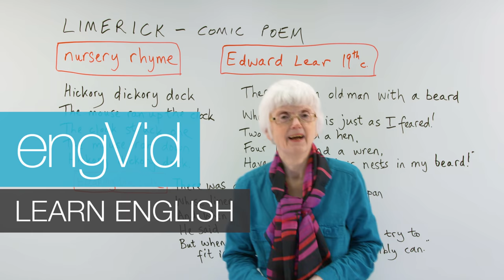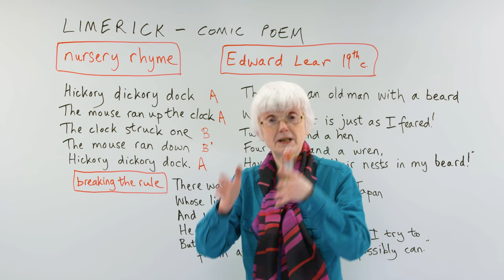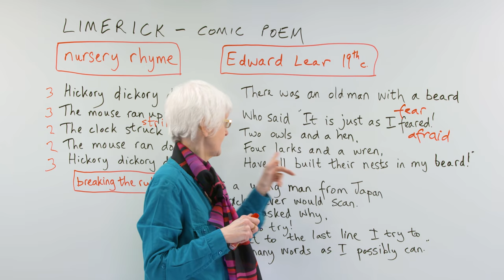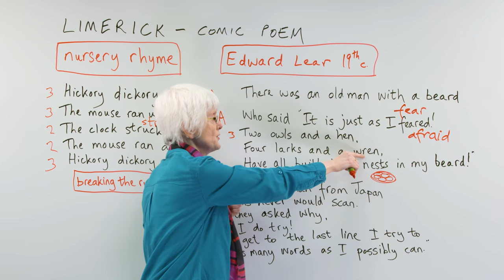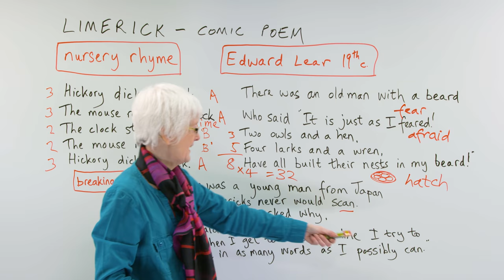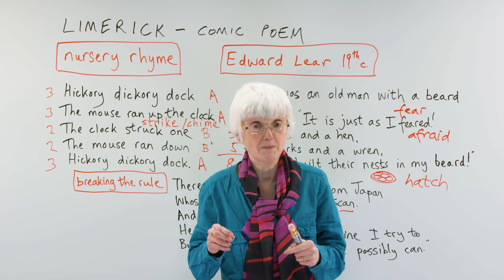Fun & Easy English with Poems: THE LIMERICK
You might think poetry is difficult to understand, but think again! I will introduce you to the limerick. This short, funny form of poetry is a verse of five lines, in which some of the lines rhyme with each other. Watch the lesson, and you will learn about rhyme and rhythm. I’ll show you a few examples and explain the rules. The best part? The rules can be broken! I hope this will inspire you to write a limerick of your own. Try writing one in the comments.

TRANSCRIPT

Hello. I'm Gill at engVid, and today we have a lesson on a particular type of comic poem, which is called a limerick. Okay? So, these are some examples of limericks, and they're a very popular form of poem. They're usually very simple; they're not, like, difficult poetry that's hard to understand. They usually tell a story and it's usually quite funny; sometimes it's a bit crazy, kind of what you call nonsense poetry. It doesn't really make sense, but it's funny anyway. So, okay.

So, to begin with the first example, it's a nursery rhyme, which is the kind of poem that children learn and listen to as they're children in the nursery where they're... When people used to have big houses, they would have one room which was called the nursery and they put their children in there, and they might have somebody to look after the children, like a nanny or a nurse. And... As well as the mother and father, the children would have other people to help to look after them and bring them up, and make food for them, and so on. That's if they were rich.

But also children of all sorts. I remember, as a child, hearing nursery rhymes, and my mother especially telling me nursery rhymes. And the fun thing about them is that they have a rhythm and a rhyme, so there's a pattern, which children enjoy hearing the pattern of the rhythm and the rhyming of the ends of the lines. So, here's a nursery rhyme which you may have heard. Perhaps you have a version of it in your own language, if English isn't your first language. So, some of the words don't really make sense because they're more to do with imitating the sound of a clock ticking. So, here we go:

So, it's... It's a clock, there's a mouse. The mouse goes up the clock, the clock chimes one: "Dong", and because of that, the mouse is frightened and runs down again. And then that's it - that's all that happens, but it's quite fun for children to hear that. So, you can see that there's a pattern, there: "dock" and "clock" rhyme, and then we have "dock" again. So, if we use a sort of letter form of rhyme scheme, you can label that A, like that. That's rhyme A. And then one is... Doesn't rhyme, so that's B. "One" and... Usually... Usually the third and fourth lines rhyme. These don't exactly rhyme, but they're a little bit similar. "One" and "down", and it's sort of what's called a half rhyme. So, it's a kind of... You could call it B again, really, or B with a little one on it just to show it's slightly different. But, anyway, this is... This sort of shows what the pattern is: A, A, B, B, A is the rhyme pattern for a limerick.

And, also, the first two lines and the fifth lines are usually a bit longer than the lines three and four. So: "Hickory dickory dock, The mouse ran up the clock" so that's, like, three strong beats. "Hickory dickory dock, The mouse ran up the clock". But then we've got: "The clock struck one", so that's only two strong beats. "The clock struck one, The mouse ran down, Hickory dickory dock". So, it's that sort of rhythm; 3, 3, 2, 2, 3. So, that kind of pattern of rhythm and rhyme you find in most limericks. Okay?

So, I hope you... I mean, "Hickory dickory dock", that's just imitating the sound of the clock. So, don't worry about: "What are those words? What do they mean?" They don't really mean anything, but the mouse-little animal-ran up the clock - it's a clock up on the wall, so... Or it's a clock... Big, tall clock that stands on the floor, so a mouse could run up it.

"The clock struck one". "To strike"... "To strike" is when the clock chimes. To strike; to chime. If it goes: "Ding" or "Bong", anything like that, one sound to show that it's one o'clock; it just makes one single sound for one o'clock. "The clock struck one". Usually strikes because it's hitting something inside to make that sound. "The mouse ran down, Hickory dickory dock". So that's... That's it. Okay. So, that illustrates the pattern.

And then we have an example from the 19th century. If you've seen another lesson that I did called: "The Owl and the Pussycat", you might remember the name of the poet, Edward Lear, who wrote a lot of funny poetry. […]